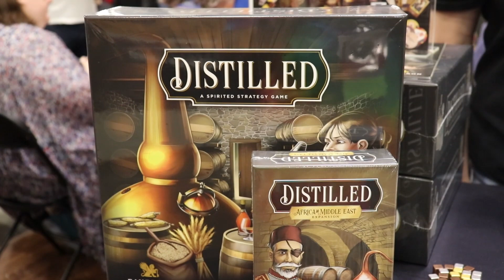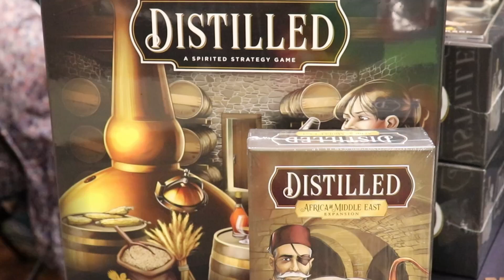Brewing spirits from across the globe in Distilled from Paverson Games at Origins 2023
Cloak and Meeple claims no ownership of any game component design, art, rules, or any other aspect of the game in this video unless otherwise noted.

Cloak and Meeple receives compensation in the form of pre-production, review, and production copies of games and accessories, sponsorships, and preview video charges.